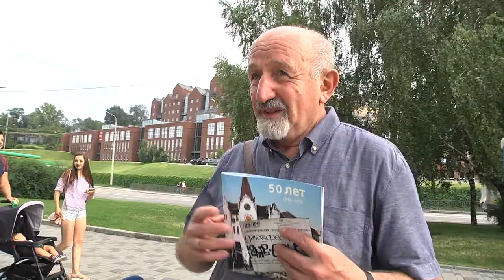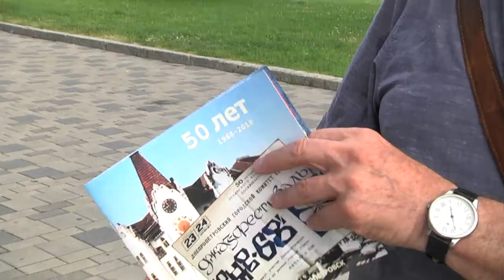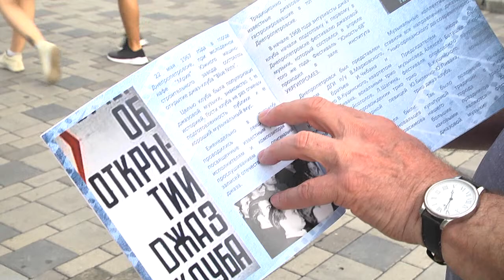Щоденники "Джазу на Дніпрі - 2018". День перший. Джаз на Пірсі.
Корифеї дніпровського джазу:  Олександр Любченко, Юрій Біленко та Віктор Релін розповідають, з чого починався джаз у радянському Дніпропетровську